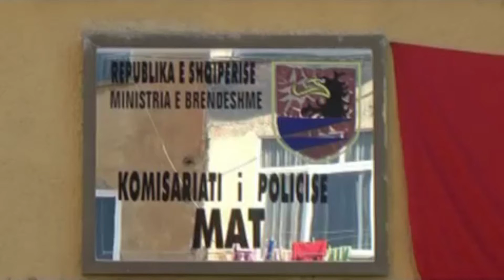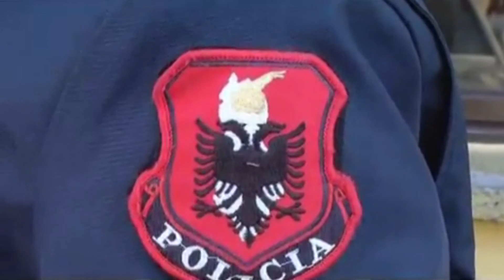2 financierë në gjyq! Lanë 65 mijë vetë pa ujë, dhe morën 19 mln lekë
Prokuroria e Matit konkludon hetimet dhe dërgon dosjen në gjykatë për skandalin me ndërtimin e Ujësjellësit të Matit, ku pavarësisht investimit rreth 19 milionë lekë të reja, për 65 mijë banorët situata e furnizimit me ujë mbetet skandaloze. Prokuroria ka dërguar të pandehur në gjykatë Besim Suçin, ish-shefi i Financave për 11 vite rresht, nga viti 1997 deri në vitin 2008 si dhe Saimir Ruçin, edhe ky ish shef-Financash nga viti 2008 deri në vitin 2013. Hetimi erdhi pas kallëzimit të Kontrollit të Lartë të Shtetit i cili zbuloi dëmin e shkaktuar në vlerën e 18.5 mln lekëve të rinj. Kjo shumë financiare ishte deklaruar si e përdorur për investime në ujësjellës, por u konstatua se nuk është realizuar asnjë përmirësim i rrjetit të ujësjellësit, siç janë nxjerrje të materialeve nga magazina, të cilat nuk kanë shkuar për ujësjellësin, por u janë shituar kompanive private të ndërtimit. Për këtë shkak, situata në cilësinë e rrjetit të furnizimit me ujë të rreth 65.000 banorëve të rrethit Mat (ku përfshihen Burreli, Klosi dhe 10 komuna) është e rënduar. Depozitat e ujit të pijshëm janë të hapura dhe tubacionet të ndryshkura, të cilat rrezikojnë seriozisht shëndetin e banorëve.